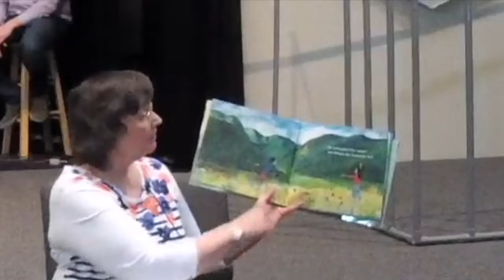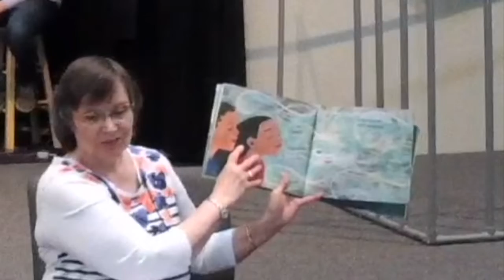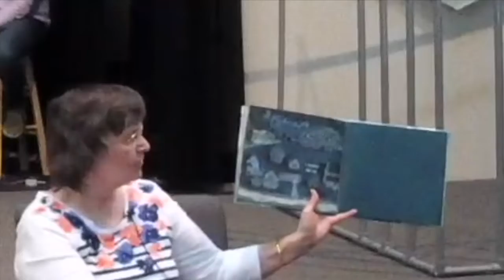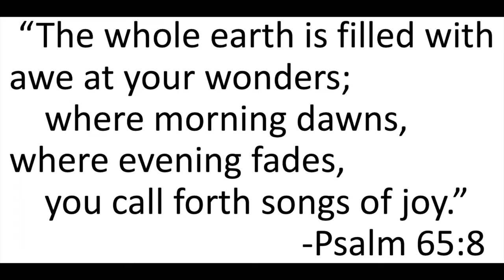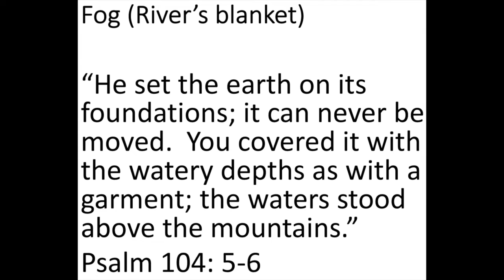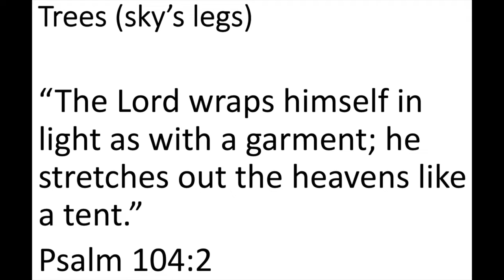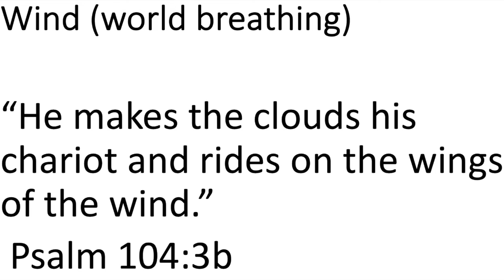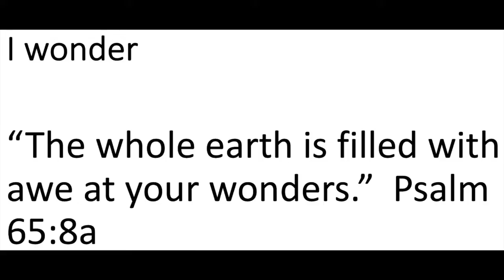2022/05/15 - Children's Sermon: Gods Wonders